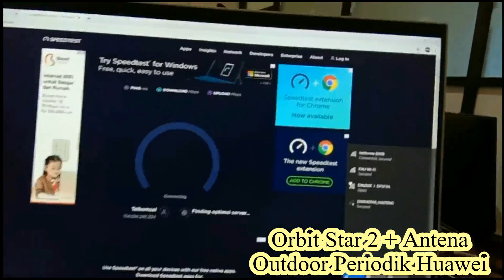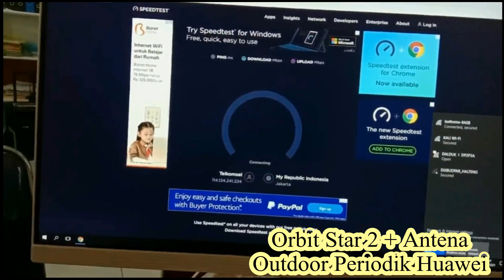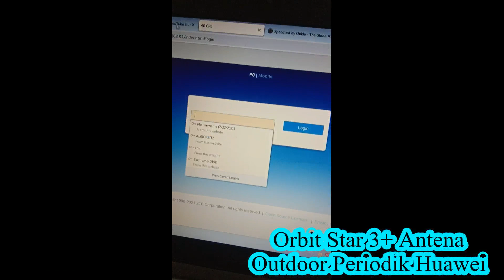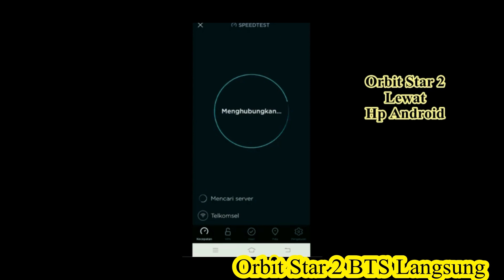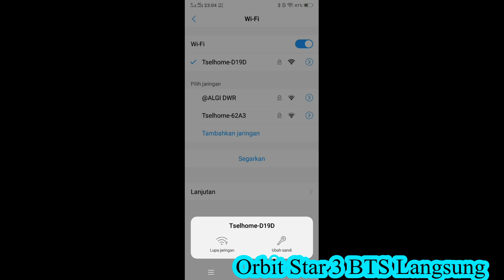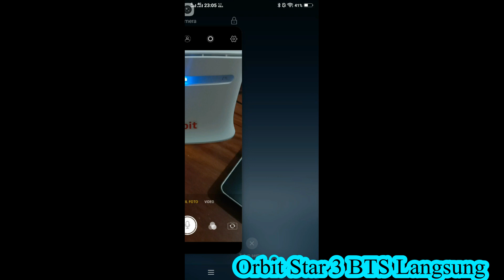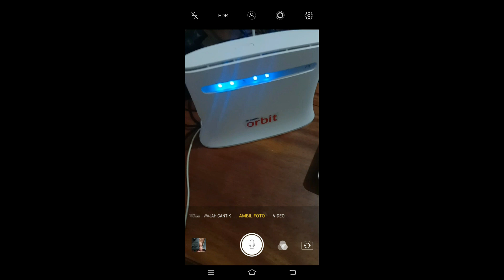orbit star 2 vs orbit star 3 I BTS langsung Vs Antena Outdoor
Telkomsel orbit saat ini gencar dengan 4 produknya di anatarnya orbit star 2 vs orbit star 3
Kompilasi Munirtv dengan kedua router lte yang bindling dengan orbit sim ini sangat di minati
Diantaranya adalah orbit star 2 dan oebirt star 3
Tag Populer Berhubungan :
orbit star 2 vs orbit star 3,orbit telkomsel,telkomsel orbit,router wifi murah

1. Nimbus . 2. Emotional_Love_Theme. 3. Rainbow_Forest. 4.Island_Wave. 5. Waterfall 6. Boardwalk 6. Under_the_Wire 7. Terrier_Waltz 8. Timeless 9. Last_Train_to_Mars 10.Yiddish_Sadness 11. Take_Me_to_the_Depths. 12. Everything_Where_it_Needs_to_Be. 13. Take_Your_Time. 14. Momentou